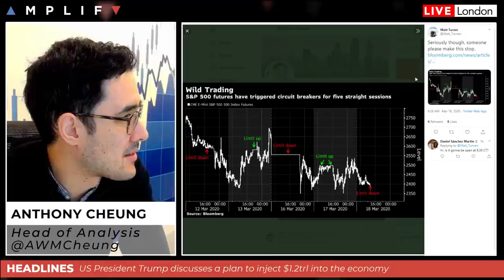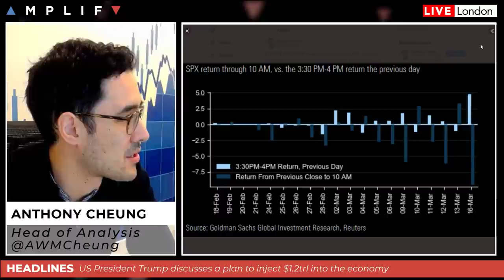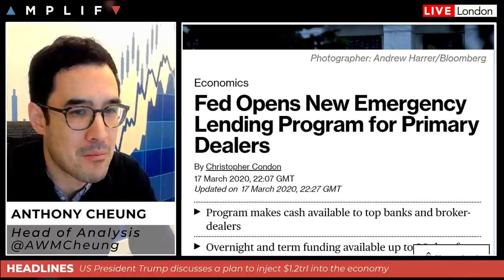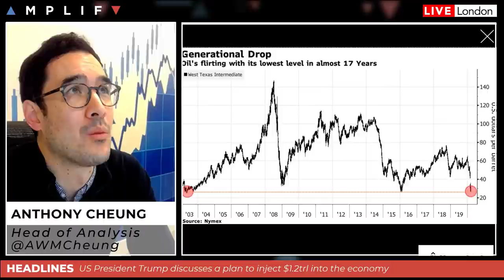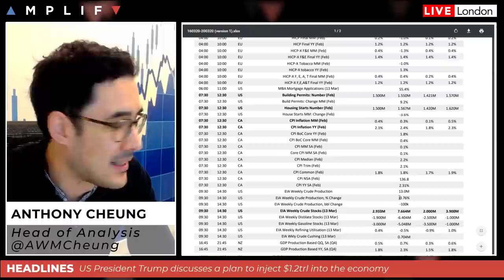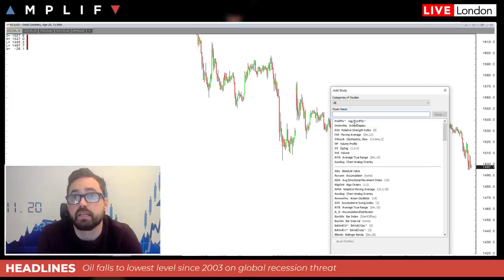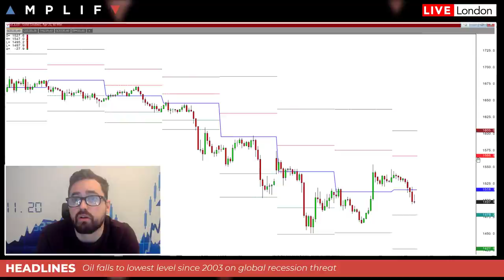Oil Drops To Lowest Level Since 2003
- A look at the stimulus package announced by US President Trump (00:00)
- How is the UK government looking to support the economy (5:49)
- What can the Bank of England do from here? (10:57)
- How far could oil fall as WTI prints fresh 17-year low (12:00)
- Sam North talks over some big technical levels to watch today (16:13)